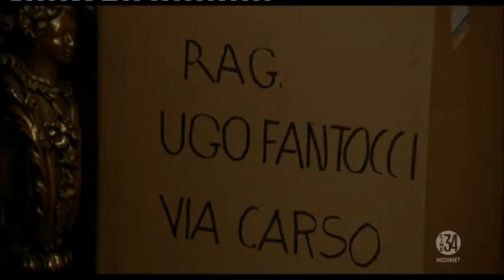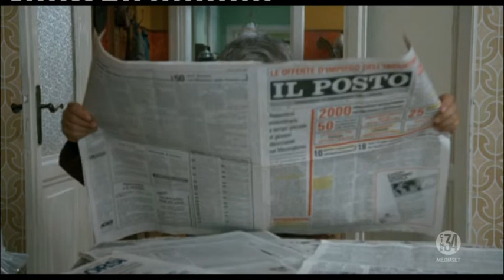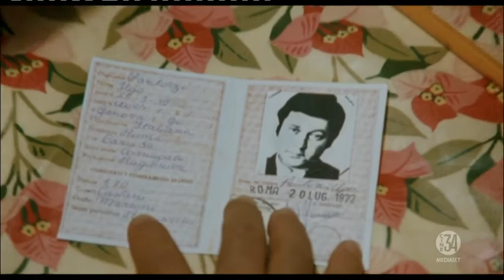Fantozzi va in pensione - Paolo Villaggio Milena Vukotic Anna Mazzamauro Plinio Fernando